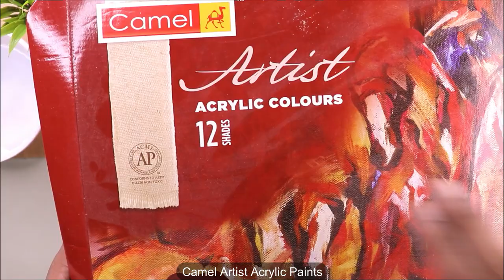Acrylic painting of Spring season landscape painting with tree on flower field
This is an Acrylic painting. A beautiful and simple spring season landscape drawing and painting. In this painting, I have drawn a tree on a beautiful flower field (Garden). Hope you will enjoy it. This is a season scenery landscape drawing. Nature drawing.

                                           Things used

1. Acrylic brush
2. Artist acrylic colour
3. Canvas 20cm x 25cm
4. A hairdryer to dry the Acrylic layers
5. Water
6. Sheet of glass to mix the paints
7. Big Artist acrylic colour (optional)
8. Tissue paper for picking up some of the colour
9. patience ;)

Colours used:
1. White
2. Cobalt Blue
3. Prussian Blue
4. Burnt sienna
5. Crimson Red
6. Sap Green
7. Lemon yellow
8.Yellow Ochre
9. Permanent deep yellow